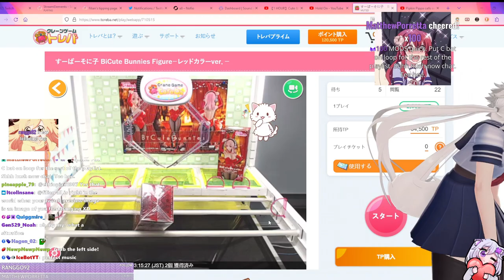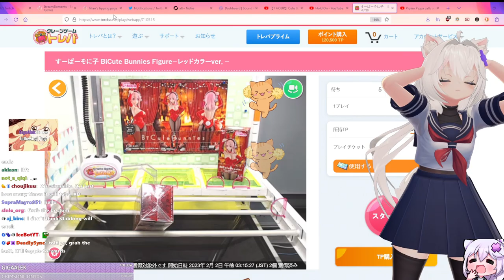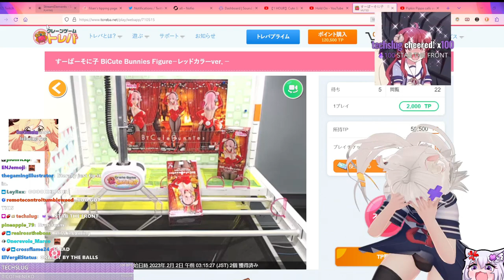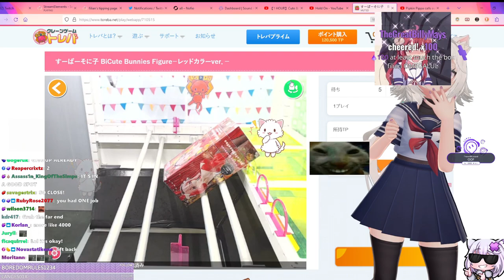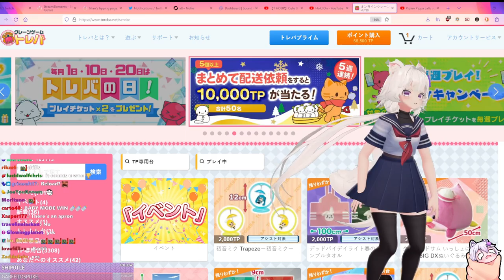Filian Tried To Win Bunny Girl Figurine in a Crane Game Toreba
GAMBA